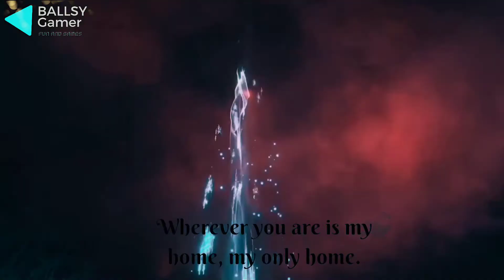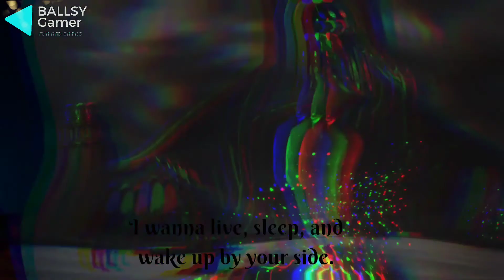ALUCARD🧛DRACULA⚔️MIYA IS DEAD💔 | BALLSY GAMER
Alucard × Miya | Love Hurts💔
DON'T CLICK THIS!!

♥️ I really appreciate your Likes and Shares, can't Promise but will try my Level best to give you the Best content videos.
♥️ I Value and Respect your Opinion, keep helping this Needy Channel "Ballsy Gamer" :)

SOCIAL PLATFORMS⬇️
☑️[Facebook] : Ballsy Gamer
Have a wonderful day! what are you playing? 🎮 I'm still on this😊

Mobile Legends is a 5v5 MOBA game where you, in a team of 5, need to destroy your enemy team’s base and it has a variety of heroes.

Mobile Legends has been here for quite some time and so, it has improved a lot since its first debut. Now, its a very popular game among youngsters and adults.

The graphics though, I think, it was not good earlier but with the time it got so better and better, now it is the best graphics and the quality update in the gameplay.